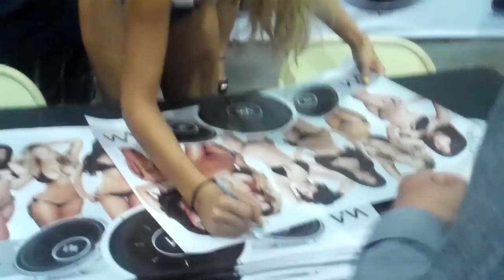Dub Show ,Los Angeles, 2013 ,Amanda Vex